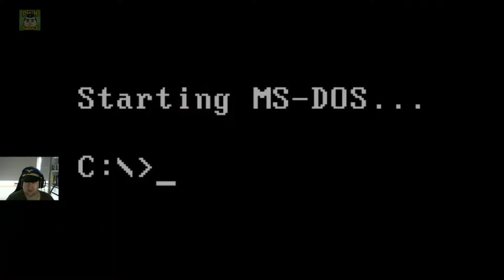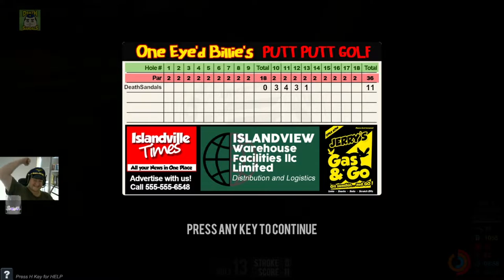Sandals Plays: The Coin Game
This was called The Coin Game because "Run around and play carnival/skill tester games to win prizes Simulator" was too long.  It's janky, it's indie, and it's pretty fun.